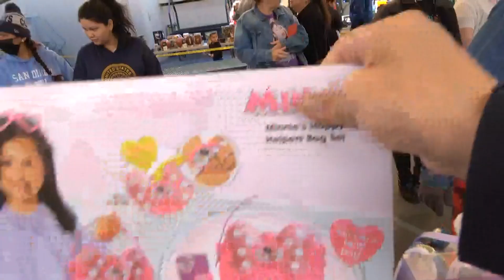American Legion Post 41 Children's Christmas Party 2022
The membership of the Tony F. Soza/Ray Martinez American Legion Post 41 continued to address the needs of the community. In 2022 Post 41 provided over 300 children and families with gifts, food, and a moment of joy during the Children's Christmas Party. It is a community holiday endeavor that began in 2016. It is made possible through donations and the dedicated work of many volunteers.